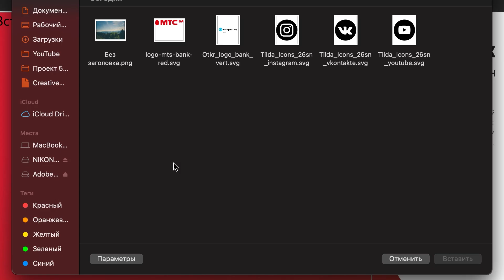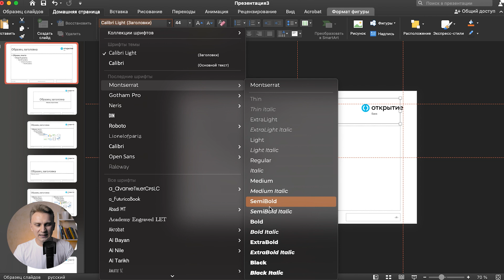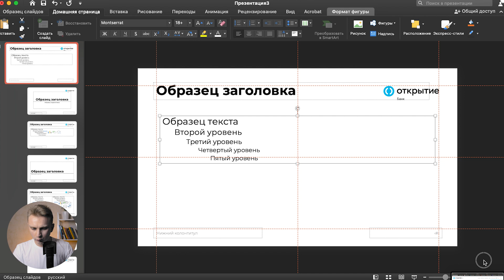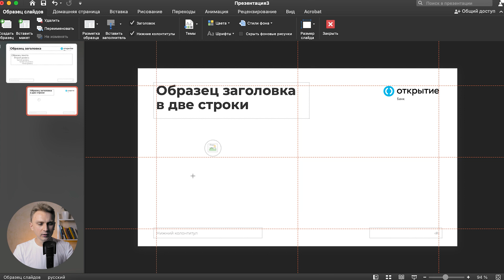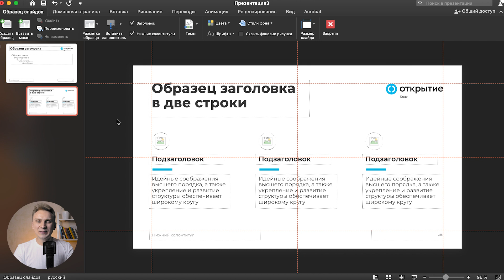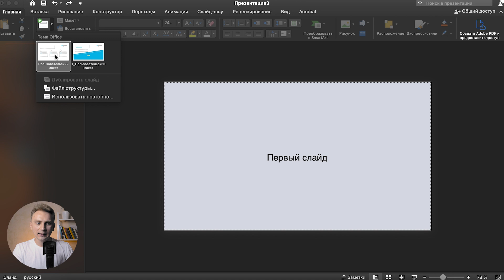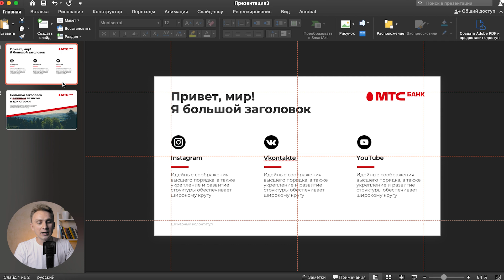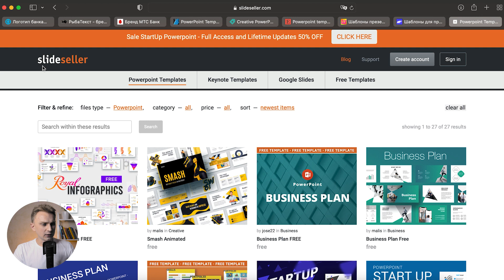✅ БЕСПЛАТНЫЕ шаблоны для презентаций в PowerPoint | как сделать шаблон в PowerPoint | Где скачать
Как сделать шаблоны презентаций в PowerPoint. Где и как скачать бесплатные шаблоны презентаций Powerpoint free. Где купить качественные шаблон. Бесплатные шаблоны PowerPoint. Уроки по PowerPoint.